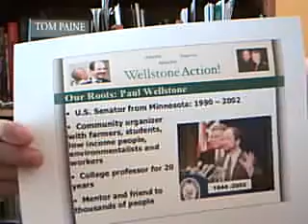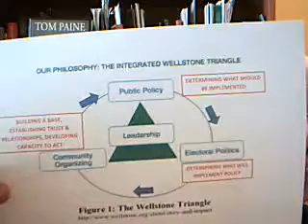"Nonprofits & Civic Engagement" - Week 5 - Make Stuff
This video introduces Week 5 of "Nonprofits & Civic Engagement" an online class offered by the University of Illinois at Chicago School of Continuing Studies Certificate in Nonprofit Management Program.